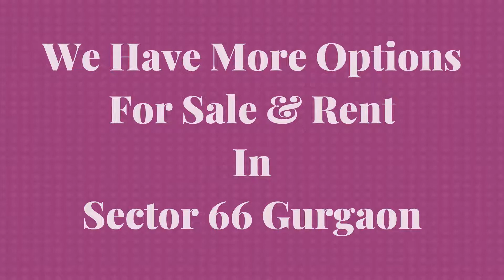Shop Sale M3M Merlin Sector 66 Gurgaon 9811022205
ID-Y-172

Shop Sale M3M Merlin Sector 66 Gurgaon

Size- 558 Sqft / Ground Floor / Price- 1 Cr

Size- 572 Sqft / Ground Floor / Asking Price- 20,000/- Per Sqft